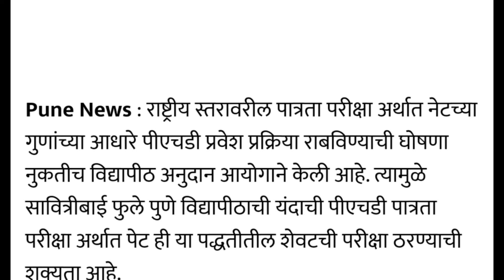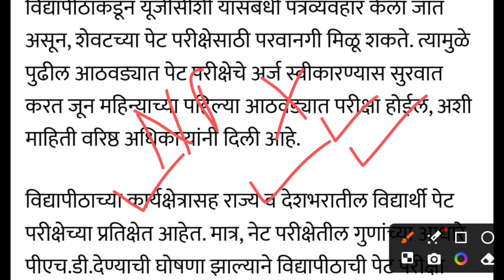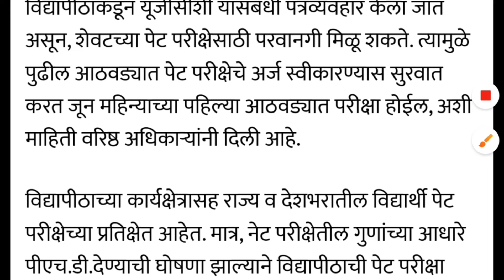Phd PET New Update || Pet Entrance 2024 || Must Watch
Phd Pet New Update Sppu Pet ||

MH SET Exam 2024 New Crash Course Information ||

SET Exam
MH SET Exam information ||
M SET Exam Update
SETExamForm